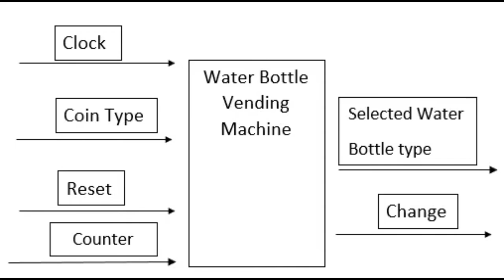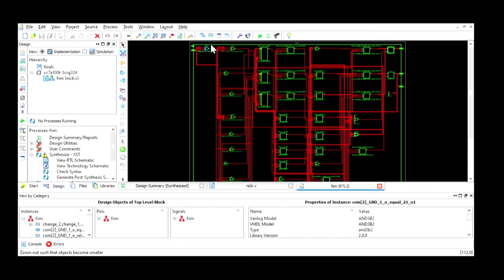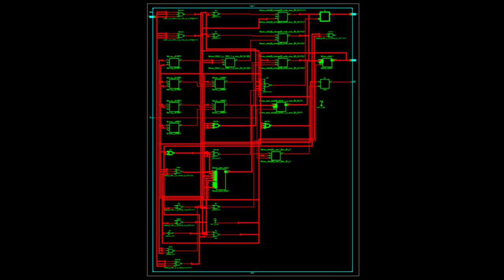Water Drinking Bottle Vending Machine using Verilog HDL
Joshua Prado Belano, Romar Castillo Garcia, Jonathan Macayanan Nova, Ryan Jay Martinez Ramir, Engr. Rionel Caldo

Abstract—Now a day’s water vending machines are available and operated on only one coin but our aim is to design water vending machine which is operated on different coins. In this paper, the project is created on FPGA. The RTL schematics and waveform behaviours are viewed and simulated using Xilinx ISE. The program designer can easily make necessary adjustments and customization with the digital circuit design using Verilog Hardware Description Language.